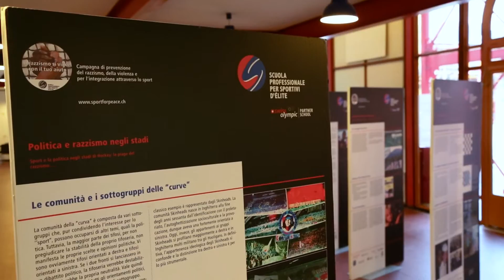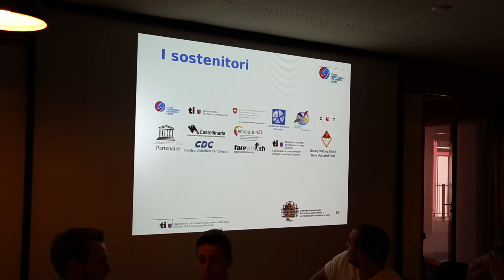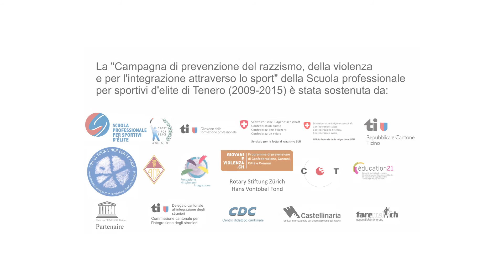Presentazione SM Losone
Campagna di prevenzione del razzismo, della violenza e per l'integrazione attraverso lo sport
Scuola professionale per sportivi d'élite - Tenero (Svizzera - Ticino)